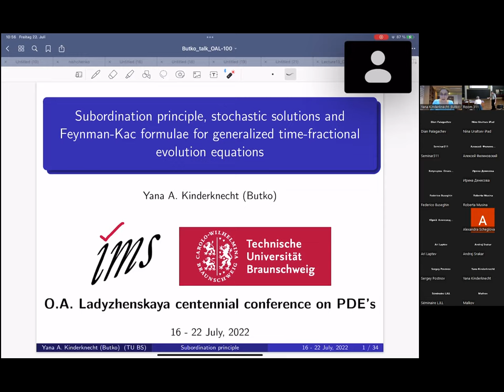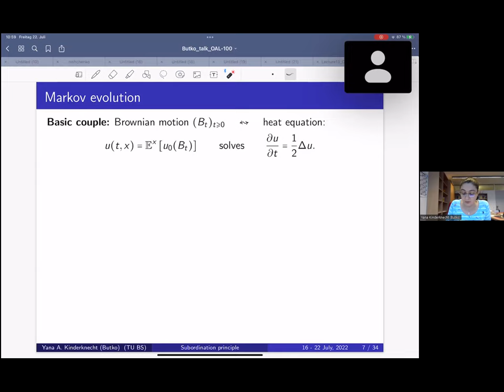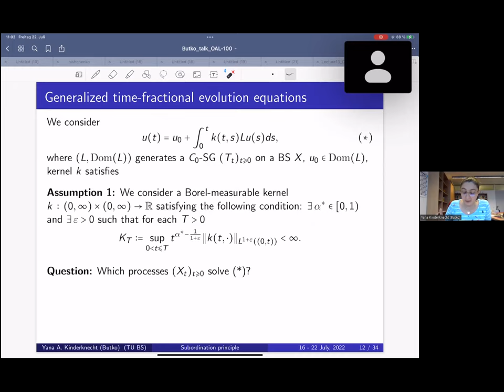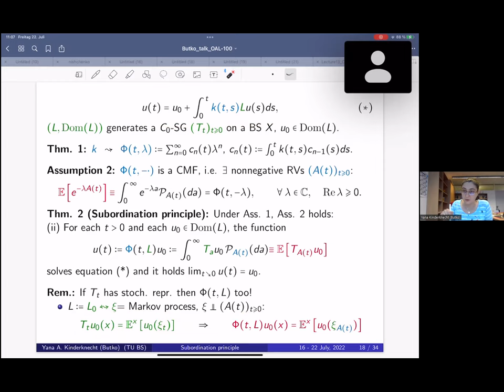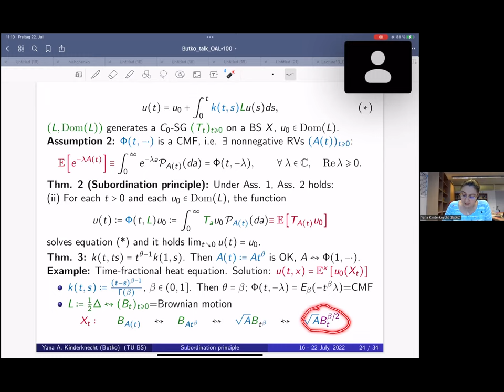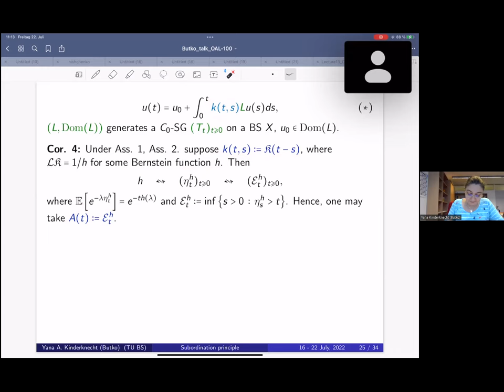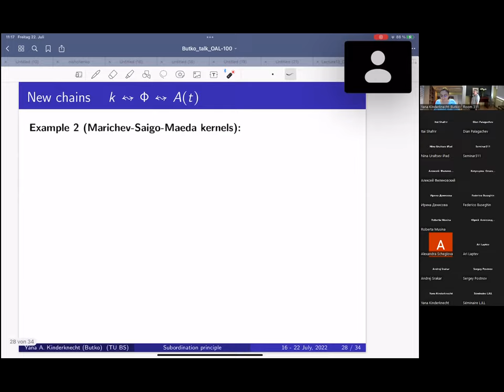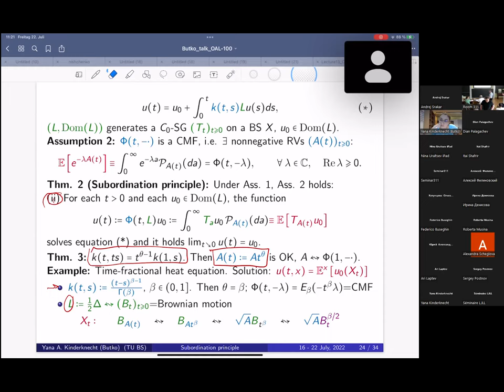Ya. Butko | Subordination principle, stochastic solutions and Feynman-Kacformulae for generalized...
Yana A. Butko (Technische Universitat Braunschweig, Institut fur Mathematische Stochastik)
Subordination principle, stochastic solutions and Feynman-Kac
formulae for generalized time fractional evolution equations